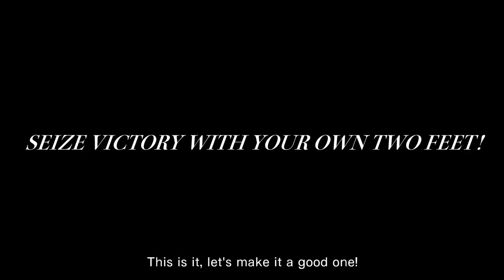CAPTAIN TSUBASA RISE OF NEW CHAMPIONS | PS4 / Switch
CAPTAIN TSUBASA RISE OF NEW CHAMPIONS "Avatar" Bande Annonce (2020) PS4 / Switch